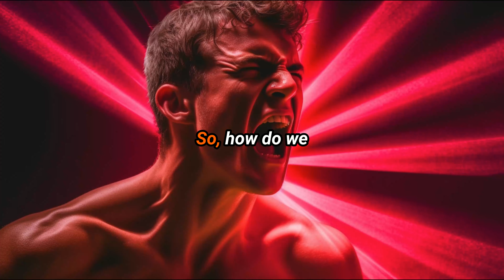Push Through: How to Overcome Adversity and Achieve Success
Appreciate the love for the Warrior Coloring Series—thank you!

Epic Warrior Women Coloring Book Series: Legendary Female Warriors, Amazonian Heroines, and Futuristic Guardians of the Galaxy

Warriors, Armies, Soldiers, 18th century Napoleonic, Castles, fortresses, and Knights: Historic Coloring Adventures

Castles, Fortresses, and Mythical Lost Cities such as Atlantis, Shambala, Lemuria, Mu, and Agartha: Coloring Adventures

Futuristic Naval, Mechas, Military Forces, Tanks, Battleships, Warfare, Cars, Super boats, Drones and Aircraft Coloring Book

Starry Adventures: Kids' Books on Western Astrology, Chinese Astrology, Numerology, and Numberology

Welcome to The Patternist, where historical strategy, gaming, creativity, and inspiration converge. This channel explores the tactics, history, maneuvers, and strategies of legendary battles—designed specifically for gamers seeking to enhance their gameplay and decision-making.
Through meticulous production, we bring history to life by colorizing old footage and crafting new visuals. These immersive experiences explain complex maneuvers and tactics in a way that’s both engaging and accessible, offering inspiration for gaming enthusiasts who love history and strategy.
Dive into the lives of legendary soldiers, knights, and warriors, the fortresses they defended, and the epic campaigns they led. From medieval castles to world wars—and even futuristic settings—we break down the principles of strategy and tactics to help you level up in games requiring strategic thinking and planning.
In addition to strategy and history, we occasionally feature music to complement the themes of creativity and relaxation. Whether it’s for setting the mood during your gaming sessions or as a backdrop for exploring the past, these tracks aim to enhance your experience.
At The Patternist, we also delve into myths and mysteries that inspire creativity—from the legendary lost cities of Atlantis and Lemuria to the cosmic insights of astrology and numerology. These timeless ideas provide a unique backdrop for imaginative gaming scenarios and storytelling. Occasionally, we also discuss astrology and other spiritual topics and their connections to history.